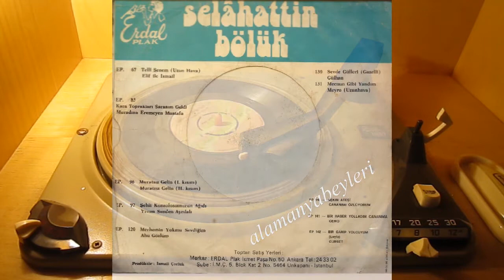SELAHATTİN BÖLÜK / SEVDA GÜLLERİ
Söz Müzik ve Okuyan / Selahattin Bölük